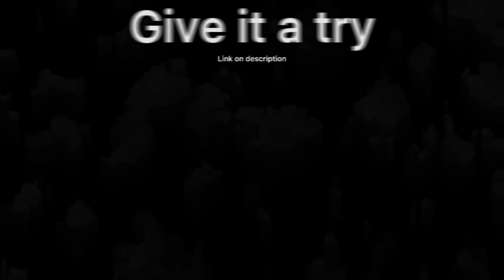A Short Review About "Will It Crush?"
The game is quite good, not very bad to play.
Just give it a try and tell me ur ideas

Remember to turn the bell on to get notifications.